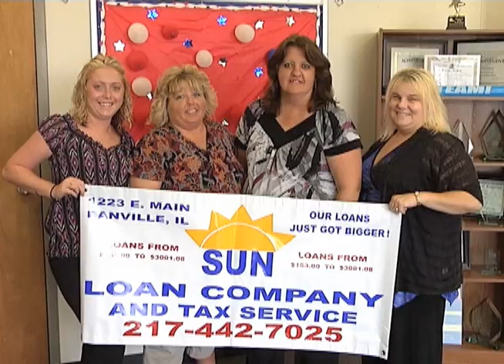OT Danville - Sun Loan